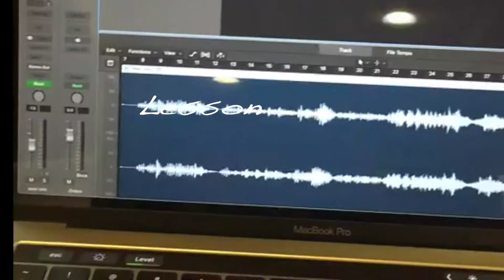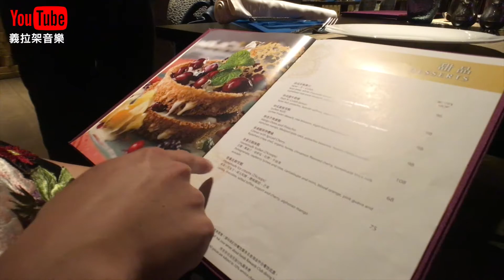【美食Vlog】澳門美食 澳門威尼斯人皇雀印度餐廳「米其林餐廳」「米芝蓮餐廳」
第一次拍介紹美食，不是業配文(廣告)，沒有收錢幫忙打廣告所以可以說實話 哈哈哈～ 希望我們的介紹對你有用～